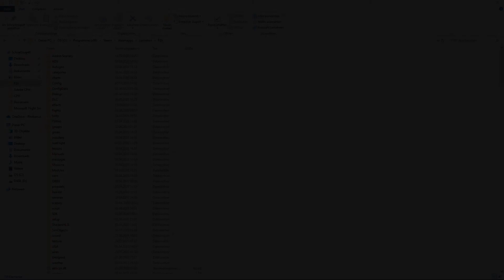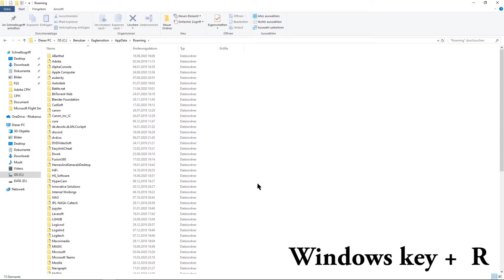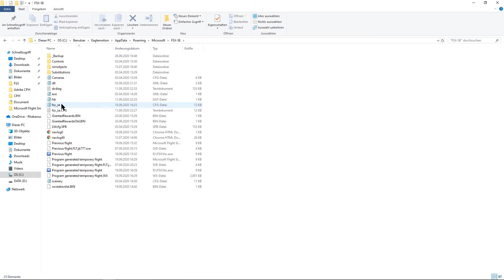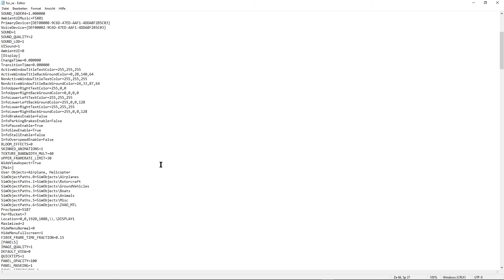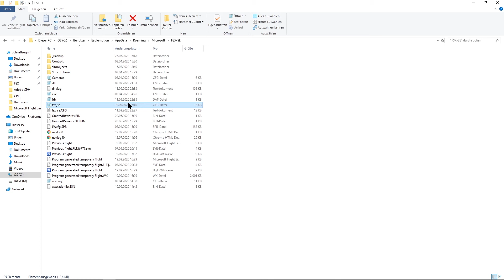Fix: IVAO traffic not showing in FSX (Steam Edition)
A fix for the IVAO traffic not showing in your Flight Simulator X (Steam Edition).
The Sim object path:
SimObjectPaths.X=SimObjects\IVAO_MTL

Replace X with the next number available. (In my case 6)

Another cause might be the "Aircraft casts shadow on ground" setting in your aircraft settings in FSX. This exact setting has to be turned off.